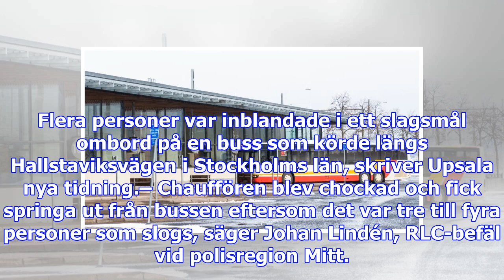Chaufför fick fly slagsmål på buss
Flera personer var inblandade i ett slagsmål ombord på en buss som körde längs Hallstaviksvägen i St...